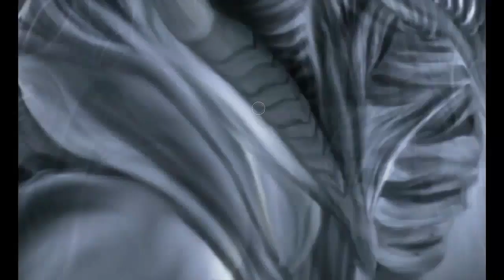Xsenomorph - Speed Painting (Photoshop) | CreativeStation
CreativeStation Team